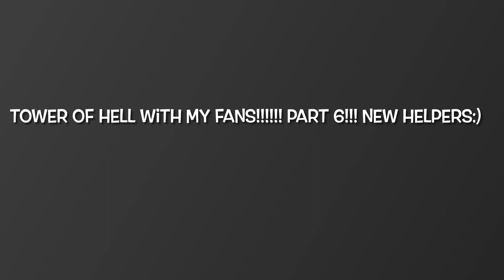(ROBLOX) Tower of hell with my BEST FANS!!!!!! PART 6!!!!!!